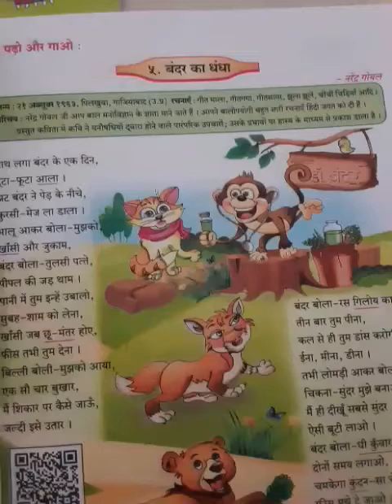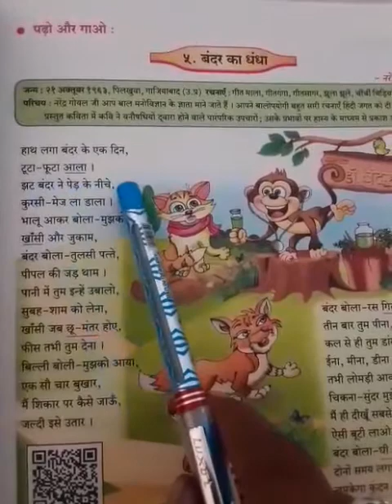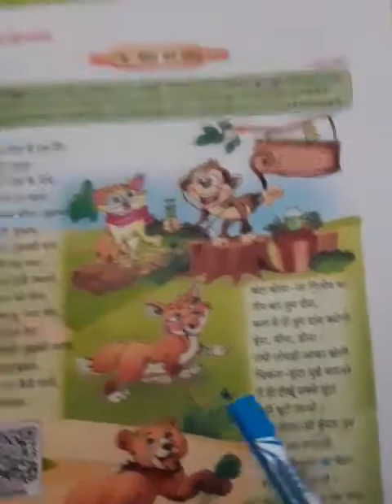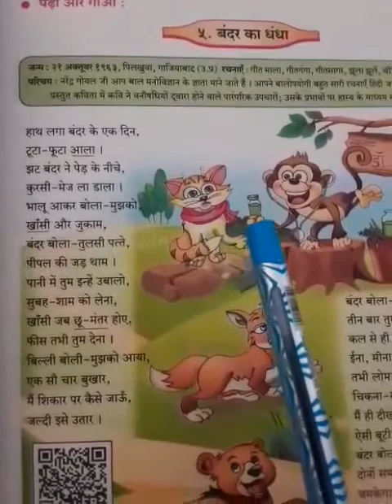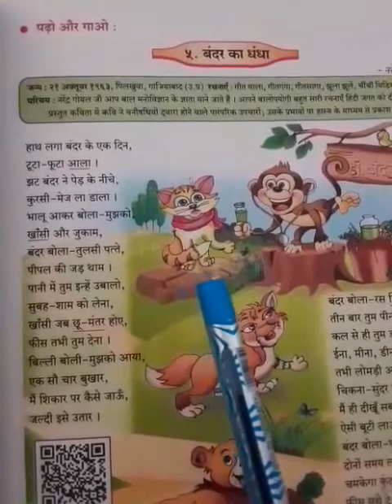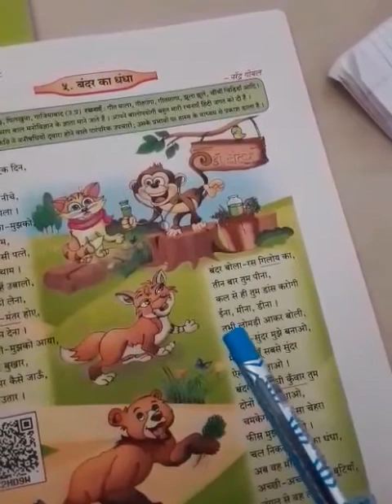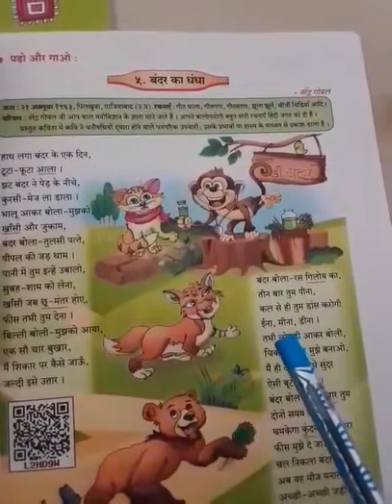Class - 7|Subject- Hindi|Gurukul Sampada School,Kolhar